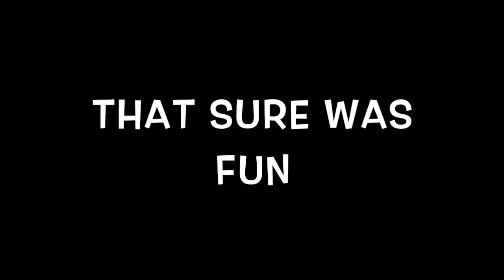Another TW200 Easy Group Ride